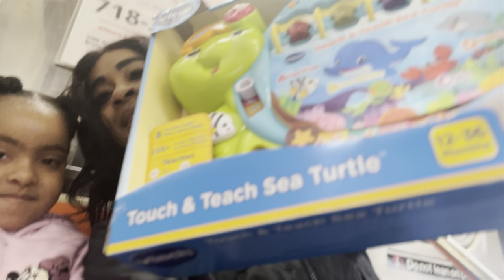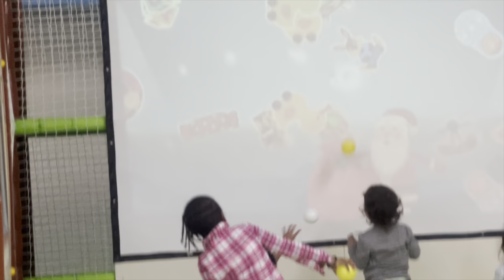Celebrating my best friend grand baby birthday